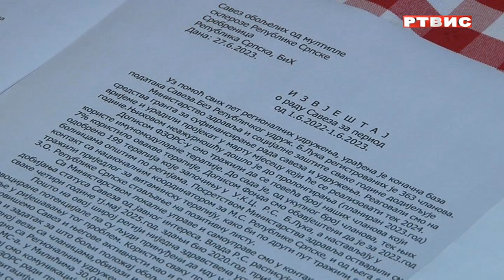U Republici Srpskoj oko 2000 oboljelih od multipla skleroze, prilog RTVIS, 2.7.2023.